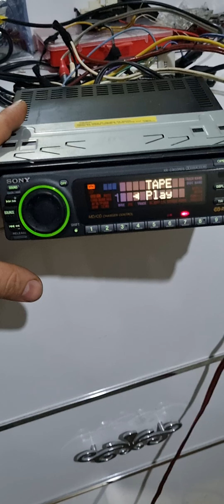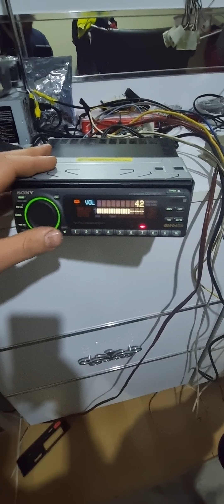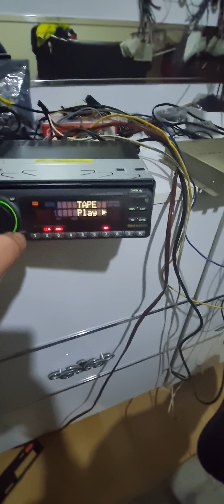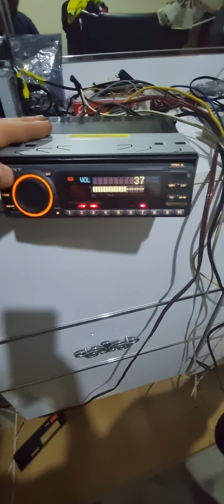sony xrc 900 kaset çalar xdp-u50d işlemci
sony kaset çalar ve işlemçisi